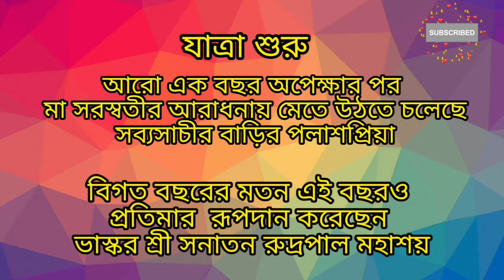Saraswati Pujo Parikrama 2022 at Sabyasachi's House || Idol Artist - Sri Sanatan Rudra Pal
Viyana Sporting Club || Saraswati pujo parikrama at North Kolkata - Thanthania || Sanatan Rudrapal |

Sculpture Artist Sri Pradip Rudrapal's Studio exclusive coverage 2022

Sculpture Artist Sri Kalachand Rudrapal's Studio exclusive coverage saraswati Idol making 2022

Saraswati pujo parikrama at North Kolkata 2022 Kankurgachi

24th year Saraswati pujo Preparation at my Residence

At Artist Sri Kalachand Rudrapal's Studio

Music in this video was used

Musician: @iksonmusic

Do comment down your valuable feedback which ll b gladly appreciated 😊

Stayhome
Staysafe

Tourvlog_withArijit